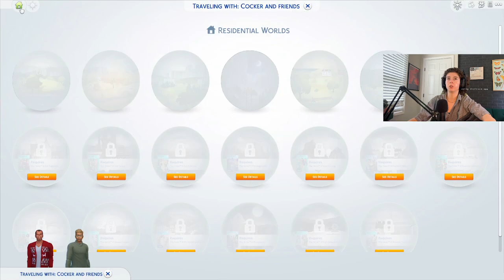The Cocker Chronicales ep 1 -- SCAMMING and SLAYING our way through spouses -- Streamed 07/20/23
Meet our hero, Colton Cocker! He's terrible at everything, including his life's dream to be a heartbreaker. -- Streamed on Twitch @garistel